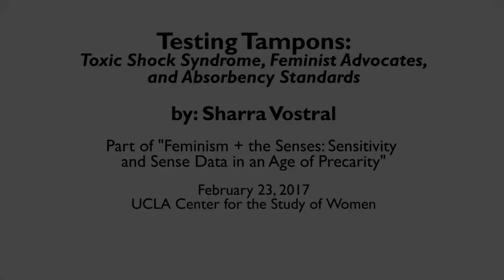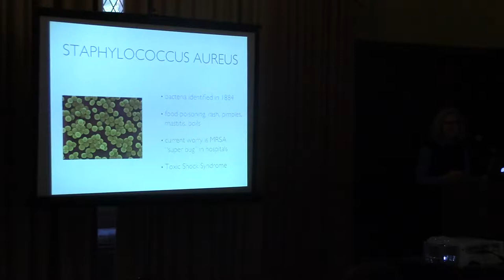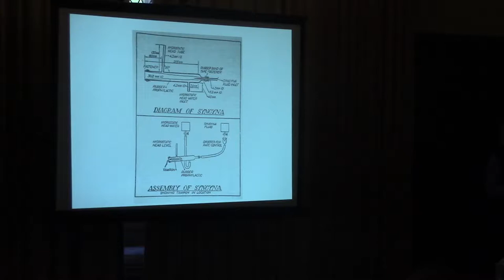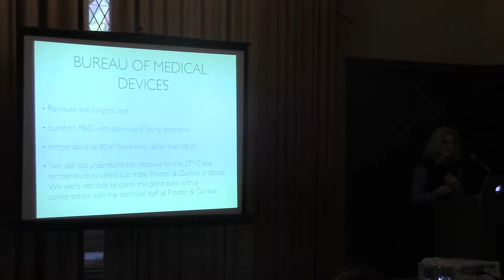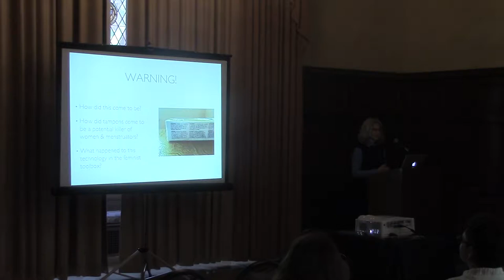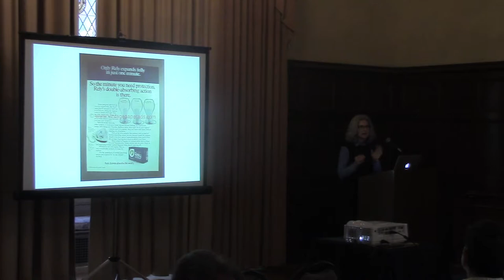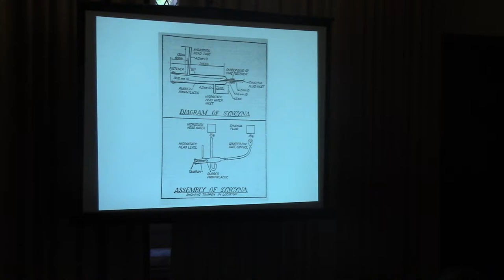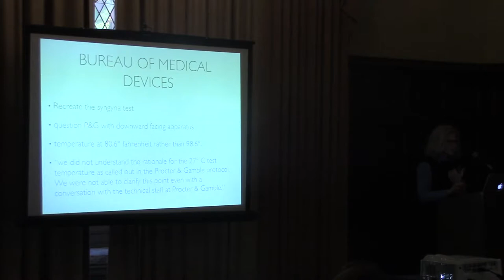Testing Tampons: Toxic Shock Syndrome, Feminist Advocates, and Absorbency Standards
A talk by Dr. Sharra Vostral, Associate Professor of History, Purdue University

Part of "Feminism +the Senses: Sensitivity and Sense Data in an Age of Precarity"

Presented by the UCLA Center for the Study of Women

During the 1980s in the aftermath of Toxic Shock Syndrome (TSS), the Centers for Disease Control recommended that women use the least absorbent tampons possible, yet manufacturers did not label boxes with reliable information.  This talk examines the establishment of the Tampon Task Force, the contested “syngina” synthetic vagina lab apparatus to test tampon absorbency, and the regulation of  female-specific tampon technologies.   The legacy of these efforts is the standardization of absorbency ratings as well as product labeling, and evidence of the importance of feminist health activists’ involvement within policy negotiations.

Her research centers upon the history of technology, specifically gender, and histories of medical devices and health. Her book, Under Wraps: A History of Menstrual Hygiene Technology examines the social and technological history of sanitary napkins and tampons, and the effects of technology upon women’s experiences of menstruation. Her current research explores the 1980 health crisis of Toxic Shock Syndrome and its relationship to tampon technologies.

She received her Ph.D. in History at Washington University in St. Louis. She completed her M.A. in American Studies at St. Louis University, and earned honors in Comparative Religion at the University of Michigan, Ann Arbor. Before coming to Purdue, she was an Associate Professor in Gender & Women’s Studies and History at the University of Illinois Urbana-Champaign.

Supported by the Estrin Family Lecture Series Fund

The Bixby Center on Population and Reproductive Health
The Institute for Society and Genetics
UCLA Department of History
UCLA Center for Social Medicine and the Humanities